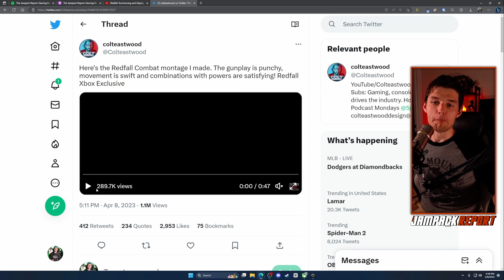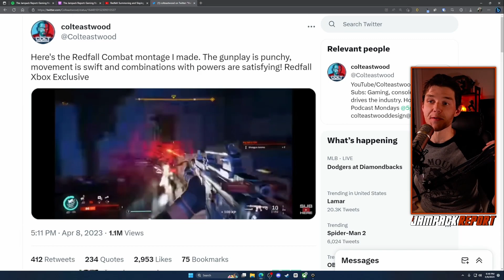IGN's Redfall Preview Reactions Got Out of Hand...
IGN's latest Redfall preview showcased some lackluster gameplay that painted Arkane's upcoming Xbox exclusive in a bad light - but it was absolute the first hands-on experience that someone had with the game. With Twitter flipping to focus on highly-edited montages, a lot of people might be setting some unrealistic expectations for the upcoming vampire-slaying FPS.

Colt Eastwood's Channel: @colteastwood